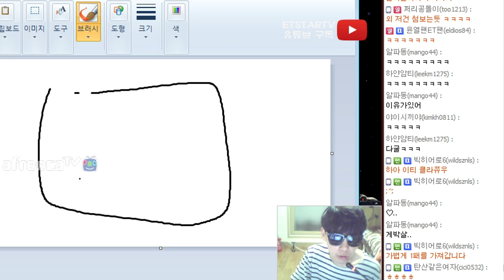[이티] 스타 유즈맵 미니게임파티 역대급 치열함